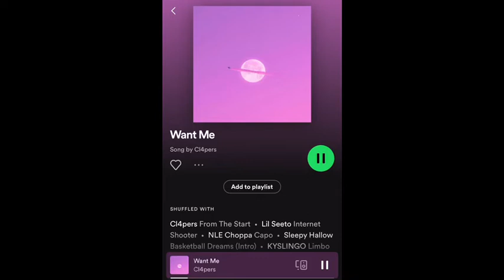CRAZY fortnite monatge!fortnite